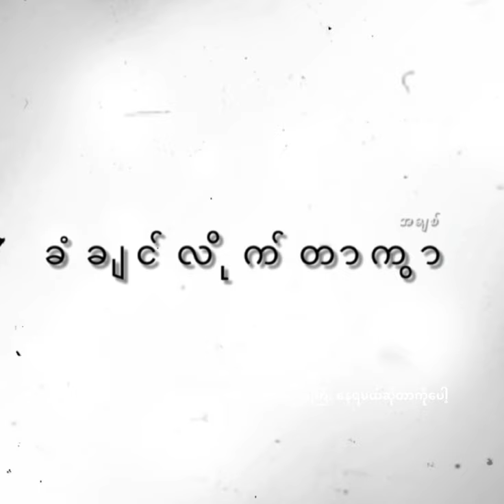လူတေရယ် subscribe လေးလုပ်ပေးပါလားဗျာ ချစ်တယ်နော်